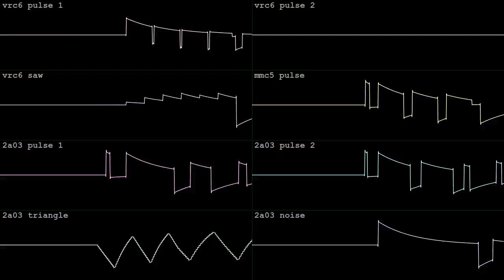chip adventure [2A03 + MMC5 + VRC6]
made in an hour with Dn-FamiTracker for kleeder's Famitracker+ BotB OHB 399 // LETS FAMITRACK !!! on July 29 2024.  got the tincan!  wave vid done in corrscope

"Allowed Expansions: VRC6, MMC5

create a funny chiptune about having an adventure with friends"